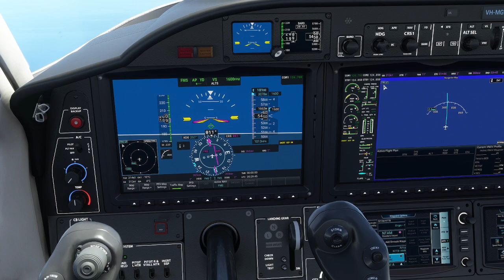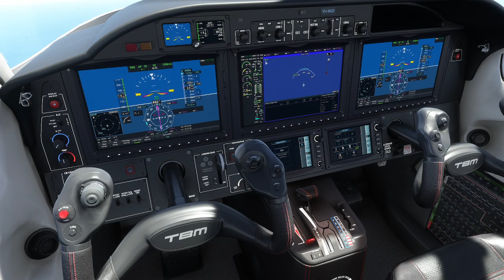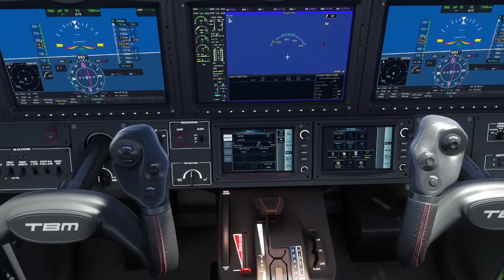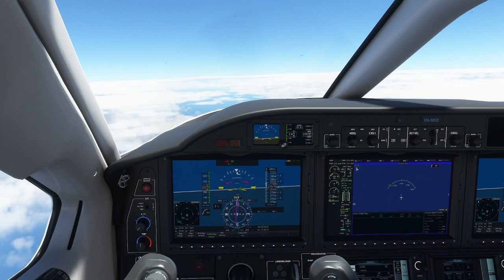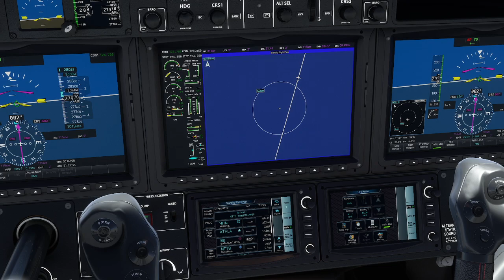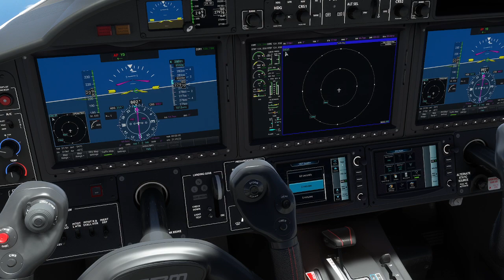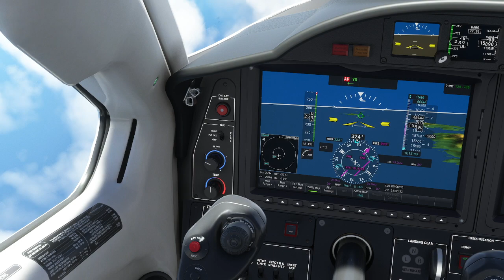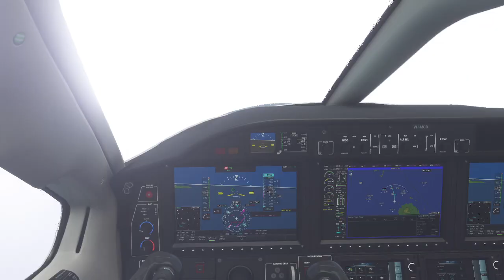MSFS - 2020 Island Hopping French Polynesia TBM930 VH - MGD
Follow TBM9 VH-MGD on a Scenic flight around Tahiti and the beautiful French Polynesian area -- Watch live